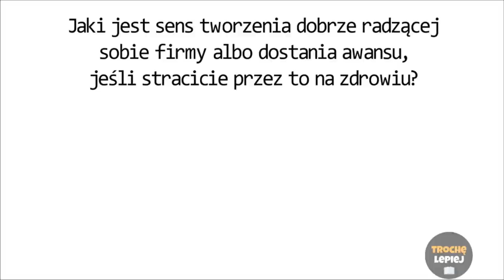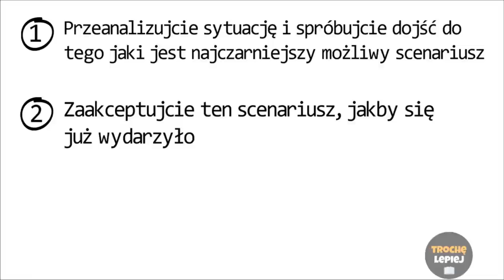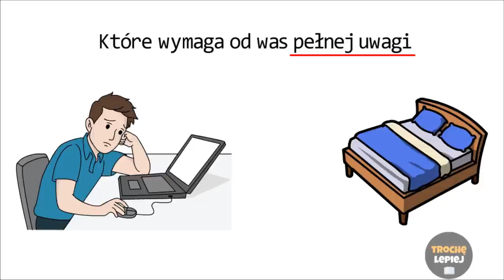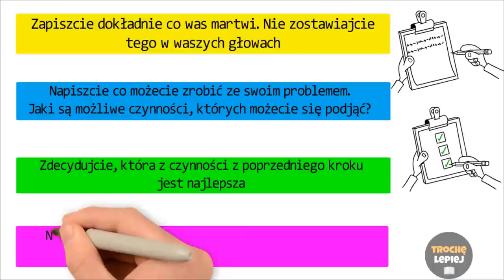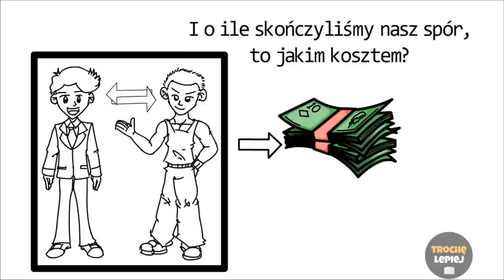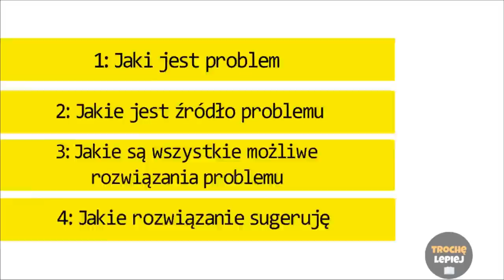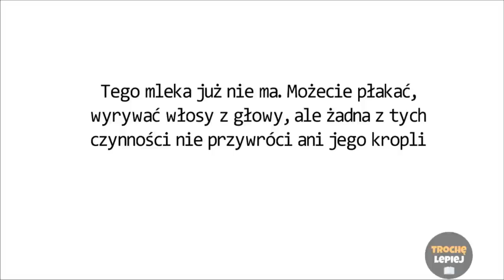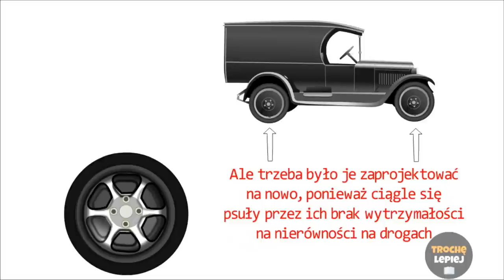Jak Przestac Sie Martwic i Zaczac Zyc - 16 Wskazówek | Dale Carnegie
🔊Odbierz swój DARMOWY audiobook tutaj (Audible)
👀Skorzystaj z 30-dniowej bezpłatnej wersji próbnej Audible i uzyskaj 1 darmowy audiobook (dowolna książka). Jeśli nie będziesz zadowolony, możesz zrezygnować z członkowstwa w ciągu 30 dni i zachować swoją darmową książkę.
📚 Kup tę książkę tutaj (Jak Przestac Sie Martwic i Zaczac Zyc)

Kiedyś bardzo dużo się martwiłam o… w sumie to wszystko w  moim życiu. Co jeśli nie zdam tego sprawdzianu? Co jeśli mój nowy pomysł na biznes okaże się totalną porażką? Co jeśli nie dam studiów i zawiodę moich rodziców? Co jeśli nie znajdę pracy po studiach? Co jeśli mój kolega nie odda mi pieniędzy i nie będę mogła zapłacić za mieszkanie w tym miesiącu? Co jeśli zostanę zwolniona z pracy;  co wtedy pomyślą moja rodzina i  moi znajomi? Itp…
Teraz zdaję sobię sprawę, że myśląc w ten sposób niszczyłam sobie życie. W dzisiejszych czasach, wszelakiej maści zmartwienia i stres są  źródłem wielu chorób - zawałów serca, przeróżnych problemów z układem trawiennym. Ludzie który nie wiedzą jak radzić sobie ze swoimi zmartwieniami umierają młodo. W końcu, jaki jest sens tworzenia dobrze radzącej sobie firmy albo dostania awansu, jeśli stracicie przez to na zdrowiu? Dziś moje podejście do stresu jest zupełnie inne, dzięki książce Dale Carnegie’a pod tytułem Jak pokonać zmartwienia i poradzić sobie ze stresem. Jest ona bardzo praktyczna, jej treści łatwo zaaplikować do życia codziennego, a w niej samej jest tona przykładów z różnych sytuacji życiowych. Podzielę się z wami szesnastoma poradami z tej książki, dzięki którym będziecie mogli sobie lepiej radzić ze swoimi zmartwieniami. Jestem pewna, że przynajmniej kilka z tych porad zostanie z wami do końca waszych dni.

00:00 - Wprowadzenie
01:21 - 1 / Co może pójść nie tak?
03:36 - 2 / Jak wyrzucić zmartwienia za drzwi?
07:00 - 3 / Życie jest zbyt krótkie na małe rzeczy
07:50 - 4 / Jak analizować i rozwiązywać problemy?
09:46 - 5 / Postawcie zlecenie “stop-loss” na wasze zmartwienia
11:41 - 6 / Nie marnujcie czasu myślą o ludziach, których nie lubicie
12:12 - 7 / Czy wzięlibyście milion złotych w zamian za to co macie?
12:56 - 8 / Podziel swój dzień na małe przedziały
15:54 - 9 / Prawo Średnich
17:45 - 10 / Jak wyzbyć się połowy ze swoich biznesowych zmartwień
19:17 - 11 / Nie płaczcie nad rozlanym mlekiem
21:02 - 12 / Macie cytrynę? Zróbcie lemoniade
24:32 - 14 / Dziewięć słów, które zmieni wasze życie
25:49 - 15 / Bądzcie sobą
26:39 - 16 / Jeśli to zrobicie, już nigdy nie będziecie się martwić  niewdzięcznością

UJAWNIENIE: Niektóre z linków na tej stronie są linkami afiliacyjnymi, co oznacza, że otrzymuję prowizję bez dodatkowych kosztów dla Ciebie, jeśli klikniesz i dokonasz zakupu i/lub zarejestrujesz się. Prowizje afiliacyjne pomagają finansować takie filmy jak ten.